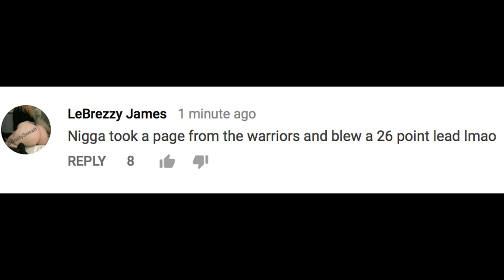LeBrezzy James plus other Bronsexuals Exposed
LeBrezzy James exposed for having multiple accounts, Warriorsaretrash getting bodied, Frank Jack exposed as Nathan Spong.